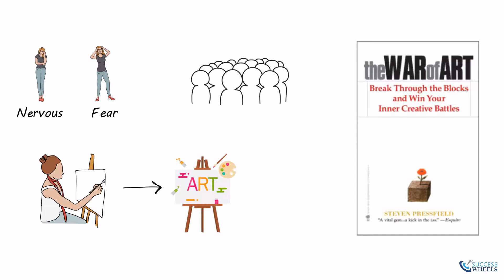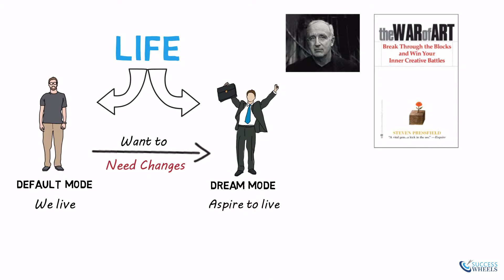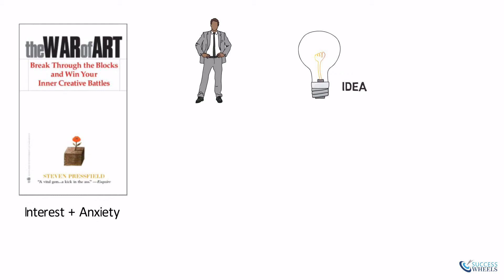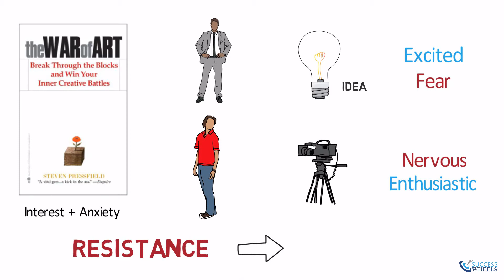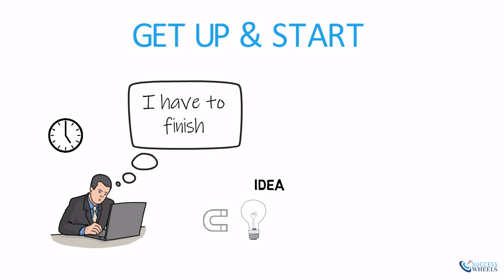The War of Art by Steven Pressfield | Break the blocks and Win your Inner Creative Battles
This animated book summary of the book The War of Art by Steven Pressfield will guide you to turn your passion into profession by bringing the innate creative talent to the surface of your being.

Recognize and defeat the mind blocking "Resistance" inside you and pinpoint the ways of how to achieve success. It will help you to channelize your creative energy & unblock potential, proposing that passion can be turned into purpose. It has been an inspiration for people all over the world from entrepreneurs, actors, dancers and every single human who is willingly pursuing their passion.

So go watch the video and let us know your feedback in the comment section below.